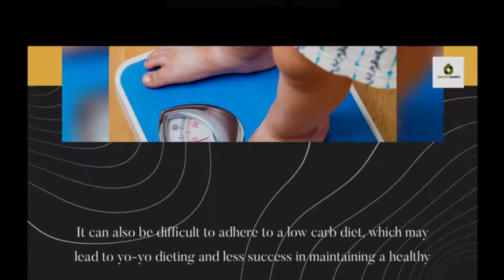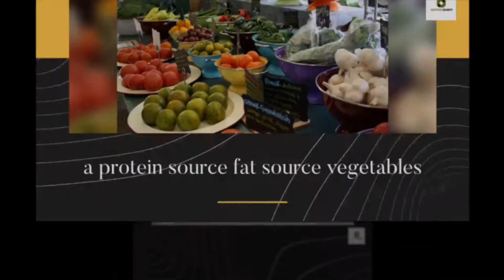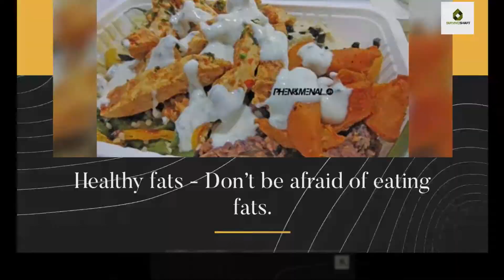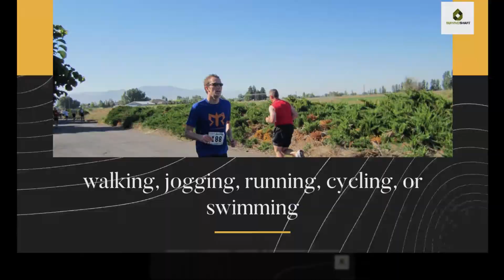3 Simple Steps To Lose Weight Fast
3 Simple Steps To Lose Weight Fast

goals - 2022 - survive smart - weight watchers